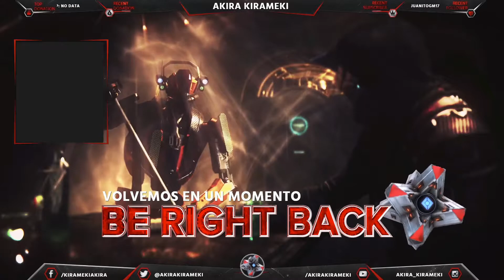🎮 God Of War (2005) HD Remaster PS3 🎮 Gameplay 🎮 Capítulo 9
Volvemos con un clásico de clásicos: God of War, esta vez remasterizado en HD.

Kratos vive atormentado por el dolor y la locura que lo impulsa a matar a sangre fría a sus enemigos. Finalmente se da cuenta que para acabar con su condena, deberá derrotar a Ares, el dios de la guerra, quién lo condenó a ese suplicio.